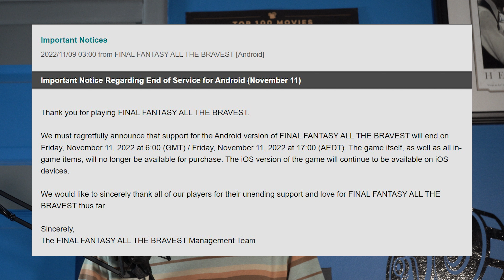Final Fantasy All The Bravest - The worst game ever? | REFFOID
Perhaps the most infamous entry in the series, Final Fantasy All The Bravest deserves the hate it gets. It's probably the epitome of early greedy mobile games. But there might be a way around it.

0:00 Intro
2:10 Combat & Waiting
5:28 A Little Trolling
7:36 Lack of Choice & Variety
9:15 Premium Character Unboxing
11:36 Ending
12:15 DLC Levels
13:31 Conclusion
17:21 Next Time on REFFOID...